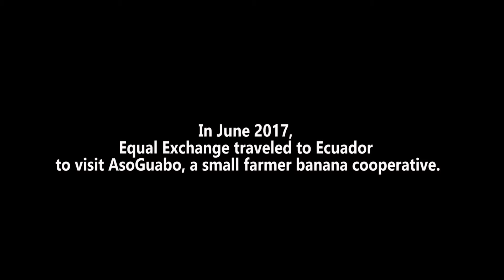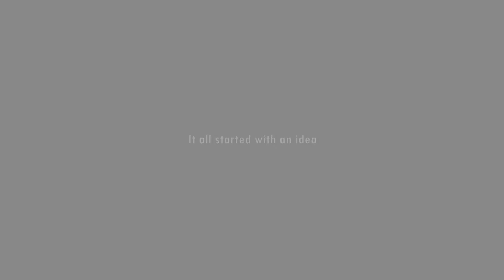Equal Exchange Ecuador Delegation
It takes a lot of work by many different people to make bananas available year-round in the U.S. Farmers, importers, ripeners, distributors, and retailers all play indispensable roles in the fruit’s journey to your local store – and they often never even meet each other.

In June 2017, Equal Exchange’s produce import arm invited representatives from Four Seasons (a fresh food distributor) and MOMs Organic Market (a retail chain) to visit the small farmer banana cooperative AsoGuabo in Ecuador. Check out this short documentary chronicling the face-to-face connections they made across the supply chain and the deeply cooperative relationships that have emerged as a result.

Filmmakers: Aurelio Loret de Mola and Stephanie Pellny